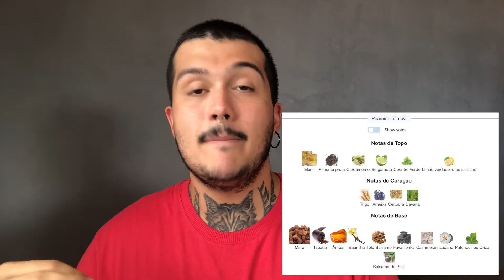PERFUMES | Resenha Essencial Mirra Masculino - Natura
Sejam Bem Vindos ao meu canal . Um espaço para dividir com vocês as minhas maiores paixões  , aqui você encontra conteúdo sobre Gastronomia, Viagens, Resenhas de produtos, Estilo e Perfumaria . E muitas outras coisas do meu universo . Este é o  Vida Contemporânea .